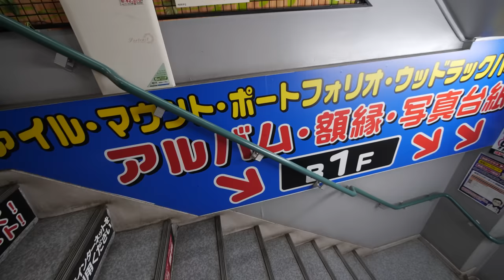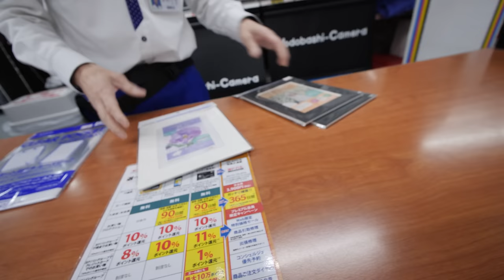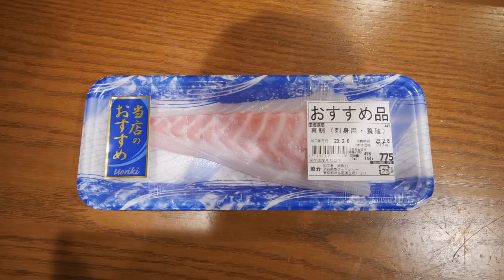クイック料理教室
2月12日フリマ&写真展示について